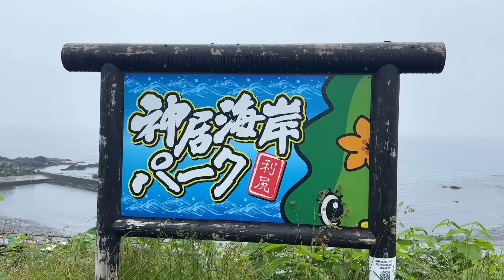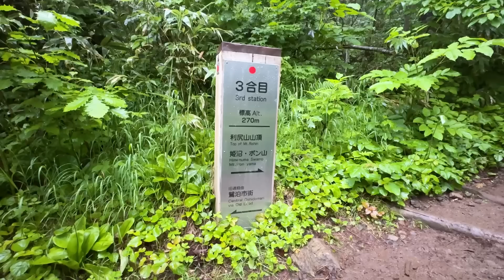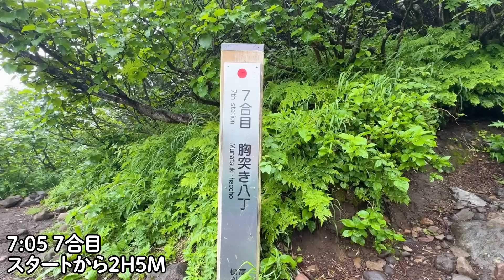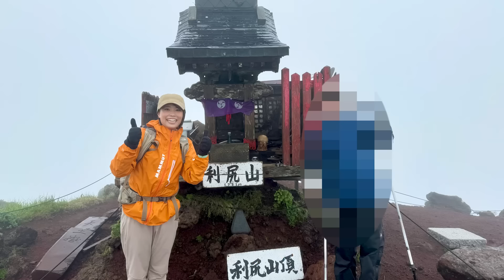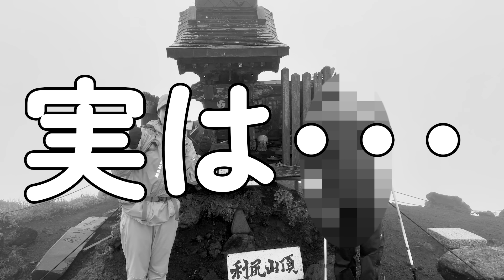【北海道たび・利尻山】あなたたちは最後に驚きの事実を知ることに・・・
【✨初の書籍が出版されます✨】
「山登りを趣味にする〜ソロ登山ステップアップガイド〜」
Amazonからの注文はこちら⏬